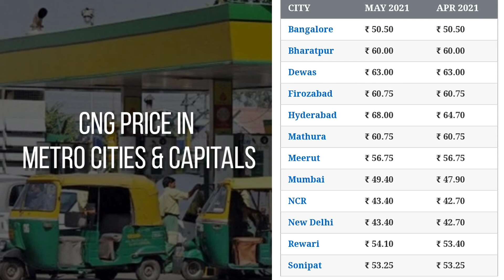आज का भाव | 20 May 2021 | CNG Rate | Mumbai, Lucknow, NCR, Delhi, Banglore, Ahmedabad, Surat,Patna